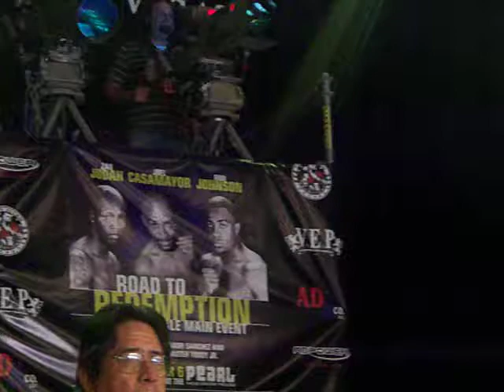Road To Redemption Before The Fight.MOV